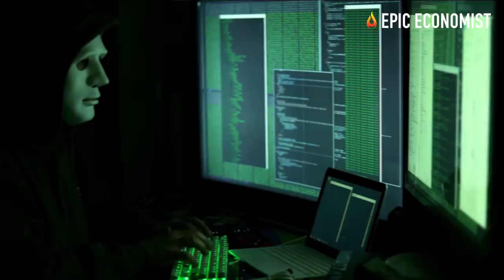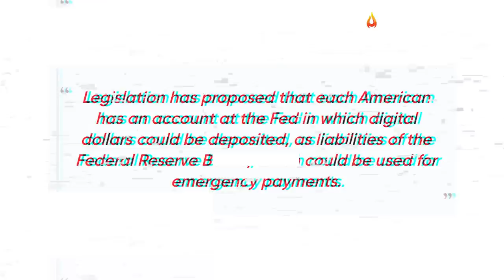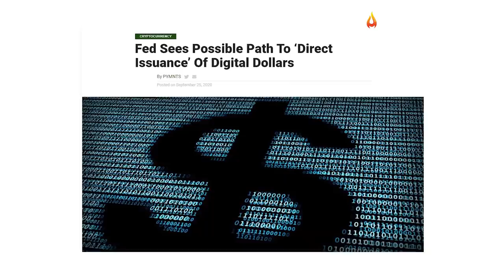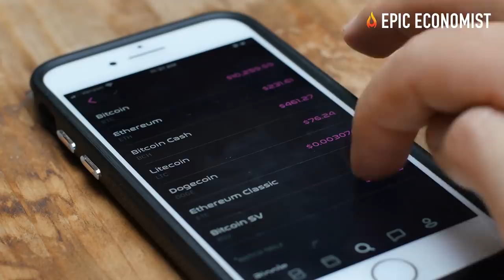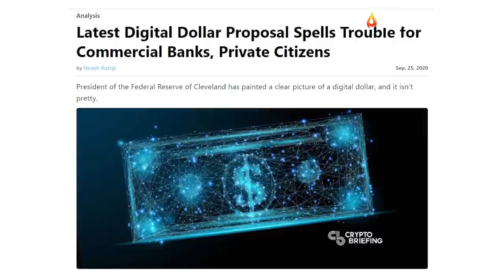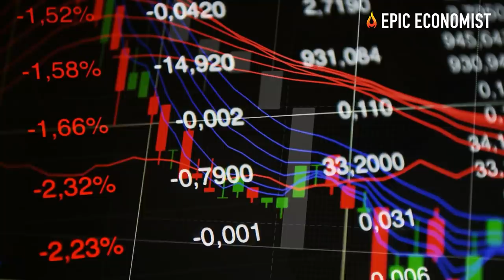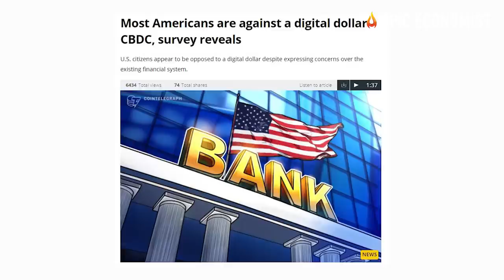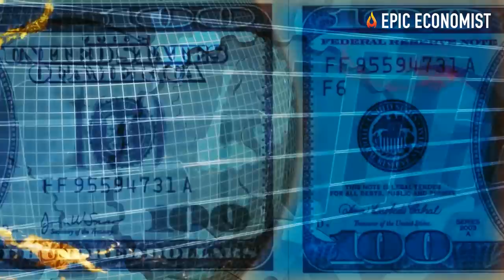BofA: Fed Will Use Digital Dollars To Unleash Inflation, Universal Basic Income And Debt Forgiveness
The Fed is about to issue free digital dollars for every American, but don't be mistaken - that will come with a price. In an attempt to conceal their massive inflation targets defending the plan would solely provide further support for unemployment households, the Federal Reserve is now unleashing its Helicopter Money 2.0. However, the creation of digital money may arrive at the expense of the total devastation of the currency, staggering hyperinflation, and the forgiveness of the colossal national debt.
That's why today, we gathered numerous experts' insights that outline the real implications of this measure to the fragile US economy, and explain how the shift to a digital currency might allow the institution to surveil every transaction ever made using their app. So stay tuned, and don't forget to give this video a thumbs up, share it with friends, and subscribe to our channel not to miss the next unfoldings of the US economic collapse.
Recently, the Fed has accepted that its favorite stimulus pathway has failed to boost the broader economy, but instead of reviewing its current money-printing policy, Fed officials decided to put the blame on how it is intermediated, particularly the way it creates excess reserves that ultimately end at commercial banks instead tracking its path down to consumer level. That is to say, even though the institution doesn't admit, since it introduced QE and NIRP, the Fed has only worsened the situation it has been trying to fix, while continued to expand the biggest asset price bubble in history.
Right after the start of the widespread shutdowns and the huge spike in unemployment, the Fed has tried to short-circuit this process, and hand in hand with the Treasury it has issued its first round of "helicopter money", which provided the direct transference of funds to US corporations via PPP loans, and also to end consumers via the emergency $600 weekly unemployment benefits. But the trillion-dollar stimulus relief wore off at an extremely fast pace, even before millions of workers had the chance to file claims to receive some help.
Despite the economy increasing needs for a massive liquidity tsunami, the funds created by the Fed and Treasury still never managed to reach those who need them the most - the end consumers. Now, with the alleged goal of reaching consumers who have been traditionally underserved by financial institutions, the Cleveland Fed website has disclosed that "legislation has proposed that each American have an account at the Fed in which digital dollars could be deposited, as liabilities of the Federal Reserve Banks, which could be used for emergency payments."
Although the measure might look like a form of assistance to the American people, analysts have been warning that this is the perfect opportunity for them to raise surveillance on the public's transactions.
At some point, the Fed could also obliterate such digital currency and wipe out people's accounts. But as experts have been pointing out, for the time being, their aim is to successfully disintermediate commercial banks, since it would both offer loans to US consumers and directly deposit funds into their accounts, in that way, the agency would have the power to actually make the entire traditional banking system obsolete.

And before you think this is some type of "tin-foil theory" Fed opposers are trying to propagate in order to discredit the agency, the institution itself admitted its intentions in a recent statement transmitted on their website. Here goes what they said word-by-word: "Other proposals would create a new payment instrument, digital cash, which would be just like the physical currency issued by central banks today, but in a digital form and, potentially, without the anonymity of physical currency. Depending on how these currencies are designed, central banks could support them without the need for commercial bank involvement via direct issuance into the end-users’ digital wallets combined with central-bank-facilitated transfer and redemption services."
With that said, their plan to deposit "digital dollars" to "each American" essentially bypasses Congress and gives the agency targeted "fiscal stimulus" capabilities. In that sense, it could trigger a substantial reflationary spike since the marginal price setters for economic goods and services is the lower-income segment of the American society.

What we still don't understand in why the media isn't reporting this news just yet. Where are the reputable economists acknowledging the undeniable fact that China has just become the most powerful economy of the world? What we can surely say is that this signals the end of an era for the U.S. economy and the beginning of a whole new level of economic suffering.